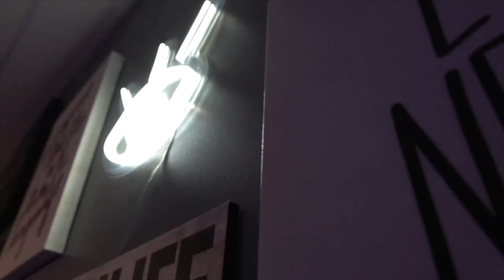Episode 153 - Three Minute Thursday ( You become what you consume )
This is three minute Thursday, episode number 153. Hey guys, what's going on today? This is episode number 153. I'm just thinking, man, time is going by so fast. I mean, it is going by so fast. June is almost over and we are six months. First six months of the year is over and the last six months, the second half is about to start. Four th of July is going to be right here. And I know a lot of you are going to have hopefully some plans for four th of July. This is going to be a long four th of July. So I know a lot of people will be leaving work early on Friday and you got Saturday, Sunday, and Monday, man. You're going back to work on the 6th , 5th is a holiday. Guess what I know is going to be party time. But whatever you do, man, whatever you are doing, do it wisely. Do it in a smart way. One decision, 1 thing, one decision can change your life. Always be cognizant of that. Always be aware of that. You are one decision away from changing your life. Everything you do. So whatever it is, it can be a good decision. It could be a bad decision. And it all starts with mindset. What is in my mindset?